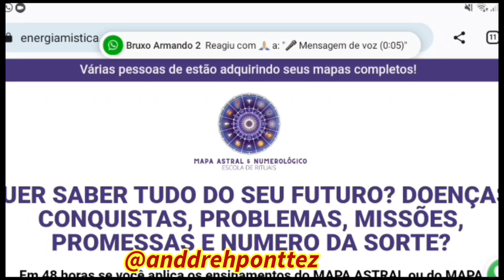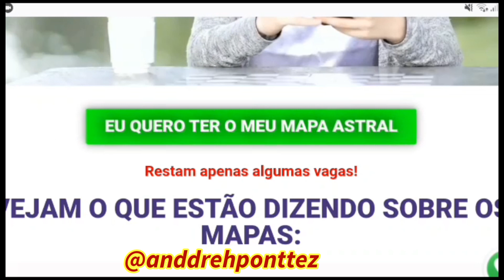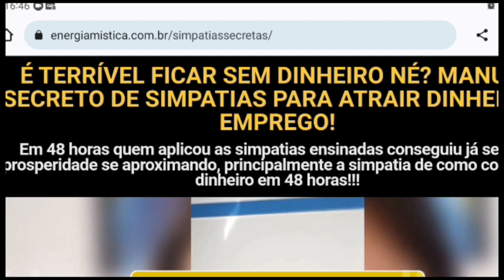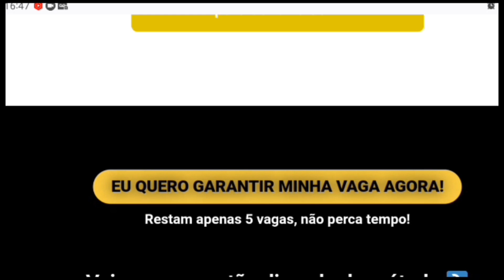Ana Hickmann é gredid# pelo marido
WhatsApp para consultas da vidente Débora Patrícia:(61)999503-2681